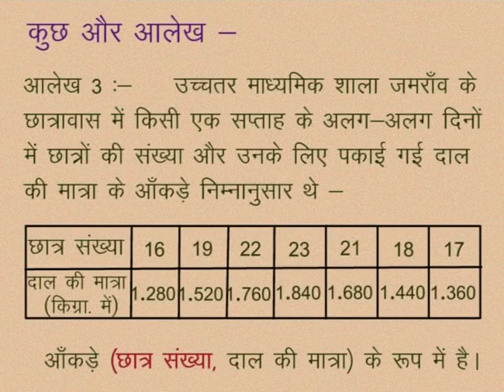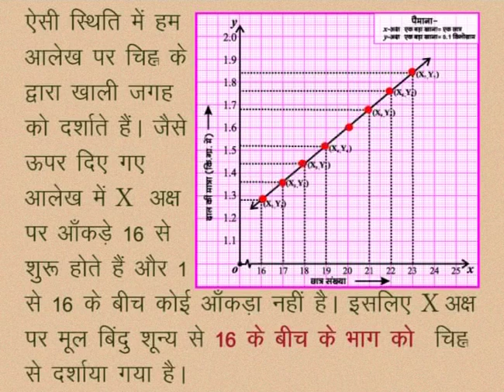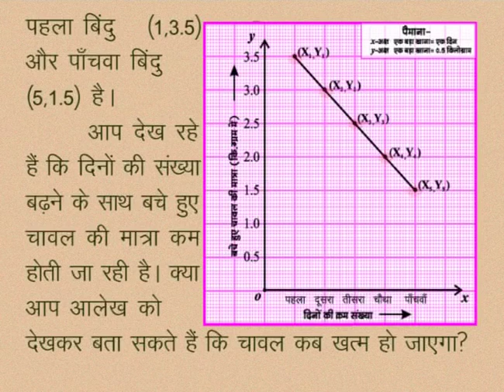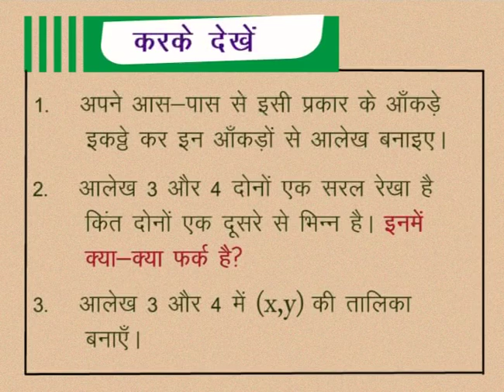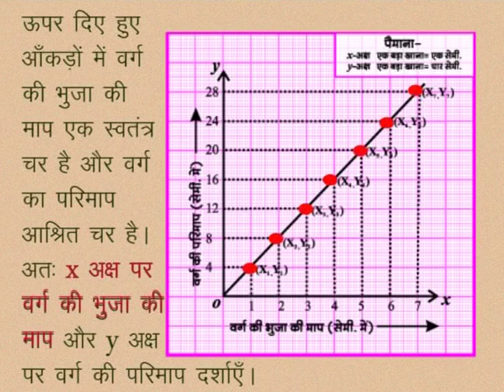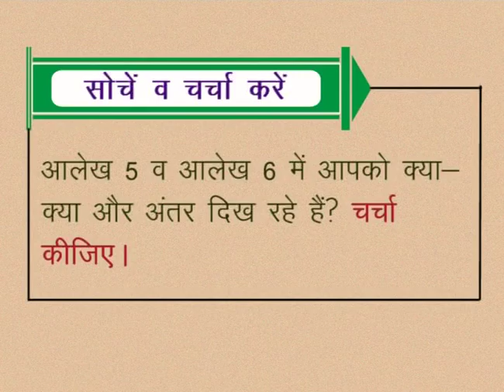CLASS 10th MATHS | CHAPTER -7- GRAPH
CLASS 10th MATHS | CHAPTER -7- GRAPH | SOME MORE GRAPHS |